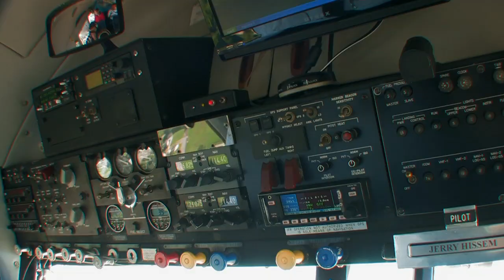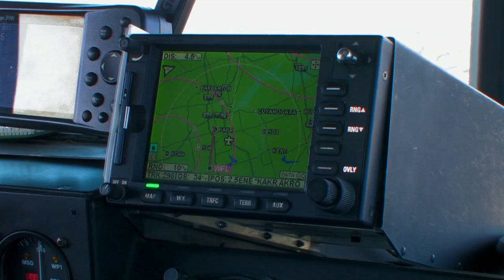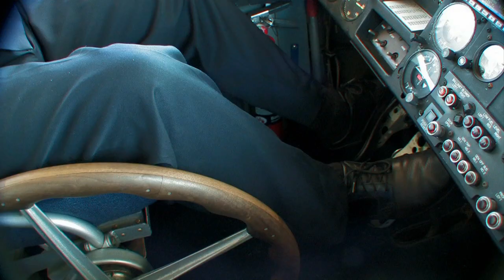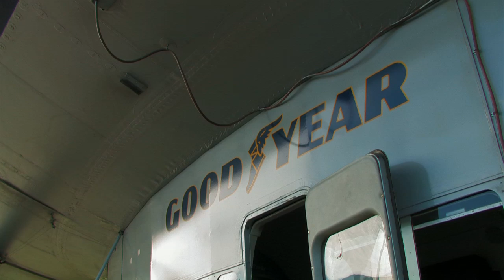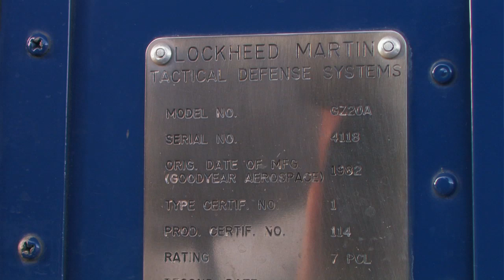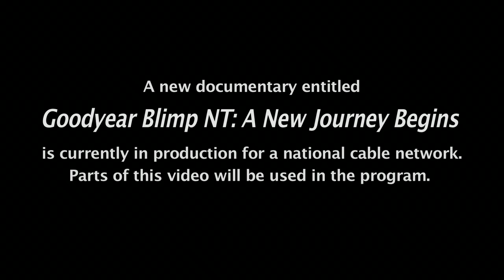Spirt of Goodyear Farewell Tour Video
During the second week in October, the Goodyear blimp "Spirit of Goodyear" spent its last week in Akron, OH. This video is a sample segment that will appear as part of a new documentary film "Goodyear Blimp NT: A New Journey Begins." Take the journey as Goodyear begins the process of replacing the GZ-20 & GZ-20A blimps with the new Goodyear Blimp NT.